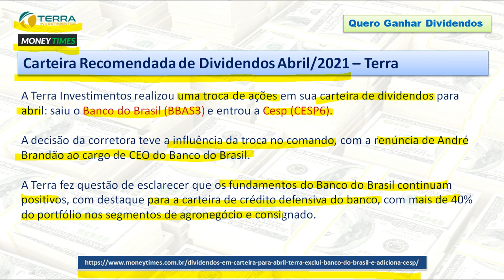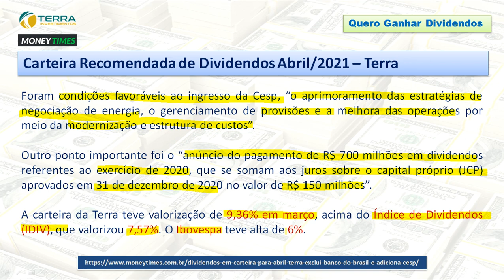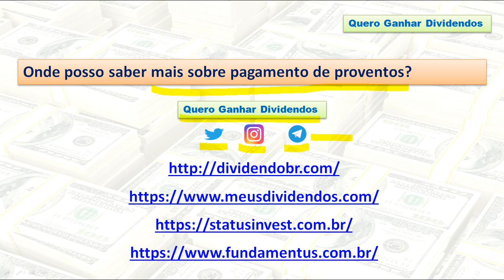Carteira recomendada de dividendos para o mês de abril pela Terra Investimentos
00:00 Abertura
00:17 Apresentação do Canal
00:43 Carteira recomendada de dividendos para o mês de março pela Terra Investimentos
02:47 Onde acompanhar pagamento de proventos?
03:09 Fechamento

A Terra Investimentos realizou uma troca de ações em sua carteira de dividendos para abril: saiu o Banco do Brasil (BBAS3) e entrou a Cesp (CESP6).

A decisão da corretora teve a influência da troca no comando, com a renúncia de André Brandão ao cargo de CEO do Banco do Brasil.

A Terra fez questão de esclarecer que os fundamentos do Banco do Brasil continuam positivos, com destaque para a carteira de crédito defensiva do banco, com mais de 40% do portfólio nos segmentos de agronegócio e consignado.

Foram condições favoráveis ao ingresso da Cesp, “o aprimoramento das estratégias de negociação de energia, o gerenciamento de provisões e a melhora das operações por meio da modernização e estrutura de custos”.

Outro ponto importante foi o “anúncio do pagamento de R$ 700 milhões em dividendos referentes ao exercício de 2020, que se somam aos juros sobre o capital próprio (JCP) aprovados em 31 de dezembro de 2020 no valor de R$ 150 milhões”.

A carteira da Terra teve valorização de 9,36% em março, acima do Índice de Dividendos (IDIV), que valorizou 7,57%. O Ibovespa teve alta de 6%.